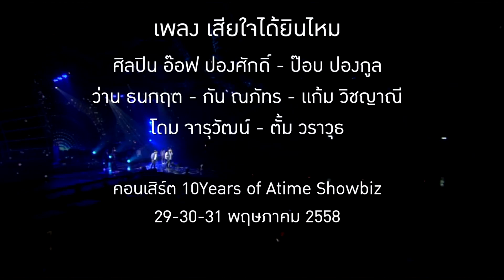เสียใจได้ยินไหม : อ๊อฟ + กัน + แก้ม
ย้อนความทรงจำ กับเพลงปังระดับไฟลุกท่วมเวที จาก คอนเสิร์ต
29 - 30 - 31 พ.ค. 2558
Royal Paragon Hall

นำโดย 2 จาก 4โพดำ กัน นภัทร, แก้ม วิชญาณี มาปะทะกับ อ๊อฟ ปองศักดิ์ จะสะท้านทรวงขนาดไหน มาดูกัน